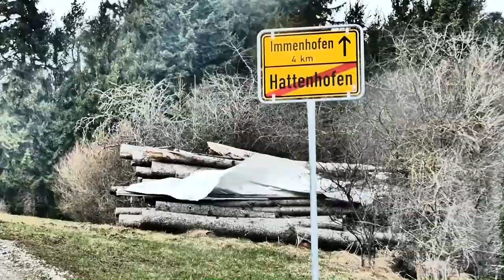Niklas - Sturm in Marktoberdorf und Umgebung